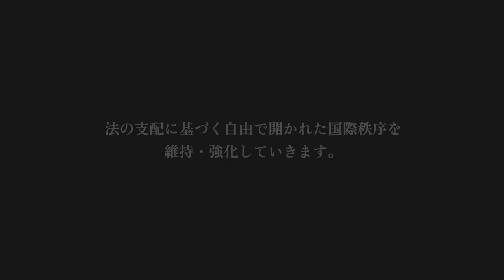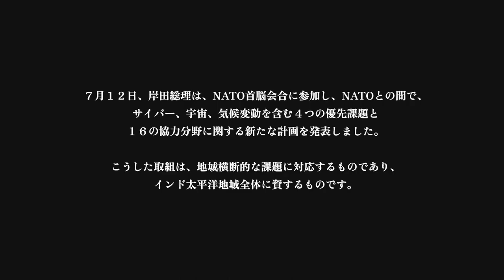NATO首脳会合出席ー令和5年7月13日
国際社会が歴史の転換期を迎える中、法の支配に基づく自由で開かれた国際秩序を維持・強化していくために、日NATO関係を新たな高みに引き上げていきます。